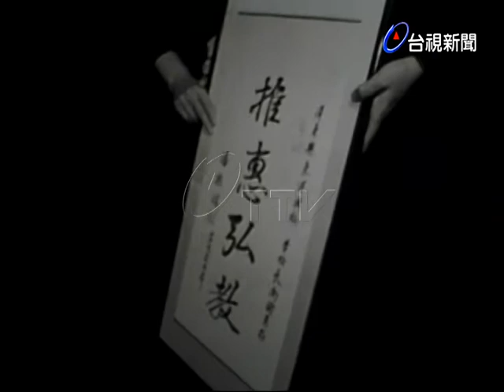台中教師節大會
(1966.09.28)慶祝孔子誕辰暨五十五年度教師節，在台中市教師會館舉行教師節大會，由教育廳長潘振球主持，並頒獎各縣市四十四位資深優良教師，及四十五位特殊優良教師，省議會議長謝東閔頒贈各縣市優良教師紀念獎。